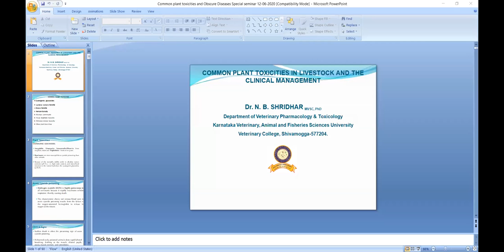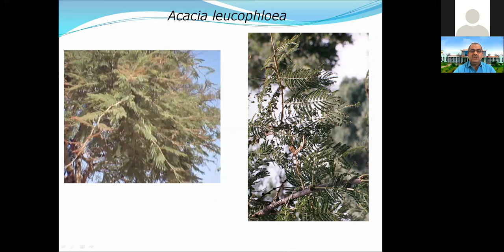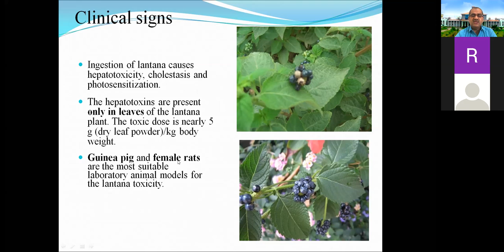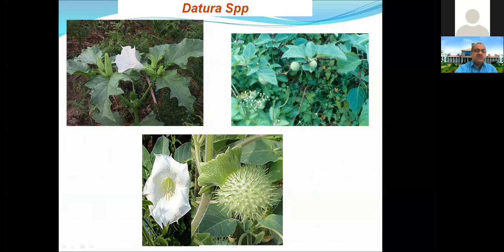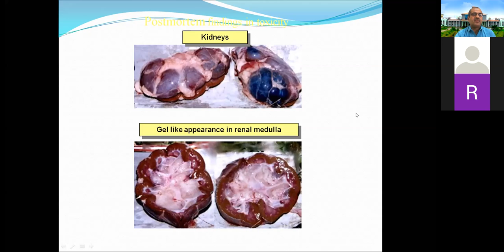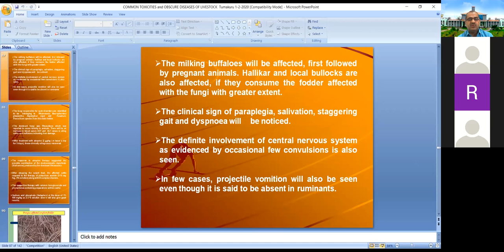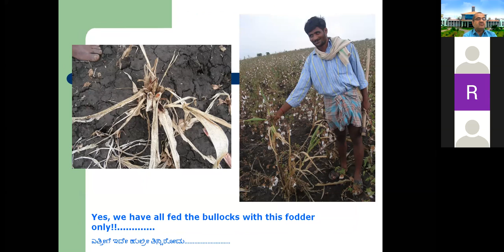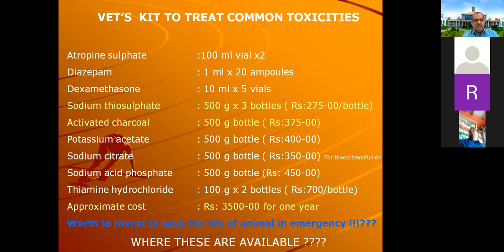Common plant toxicities and obscure diseases of cattle by Dr N B Shridhar, HOD,Pharmacology, VCS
Placebo effect is an interesting thing to learn.. Common plant toxicities and obscure diseases in cattle by Dr N B Shridhar, Professor and Head, Department of Veterinary Pharmacology and Toxicology, Veterinary College, Shivamogga-577204
Karnataka Veterinary Animal and Fisheries Sciences University, Bidar